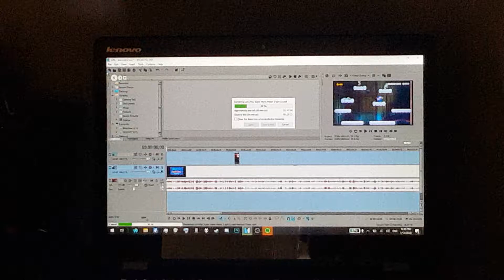feeding cats treats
time for num nums 2